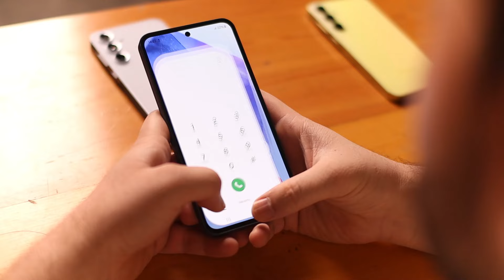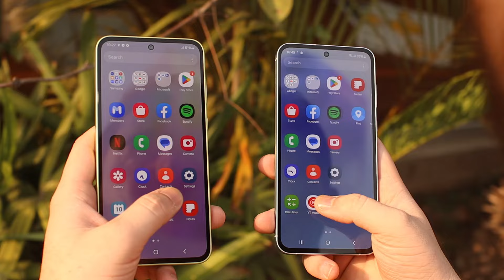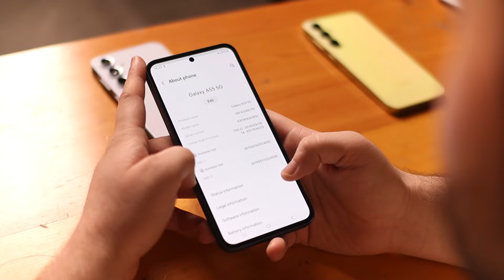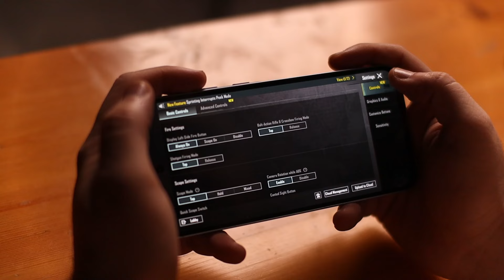Should You Buy Samsung A55 & A35 ? - Water Test Krdia 🤩 | 60Fps Pubg , 120Hz Amoled & More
Asslam o Alaikum - In this video we Review Samsung A35 & A55 in Pakistan.  Samsung Recently Launch A55 & A35 in Pakistan . Samsung A55 Price in Pakistan is 130900 Pkr While Samsung Galaxy A35 Price is 114999 Pkr . Both Phones Come with 120Hz Amoled Display , 5G Exynos Processor Exynos 1380 & 1480 Respectively , 50Mp Ois Camera Setup & More . Watch Complete Video For More Details.

Samsung a55 Review in Pakistan
Samsung a35 review in Pakistan
Samsung a55 a35 pubg test
Samsung a series price in Pakistan
Samsung vs iPhone
Samsung phone under 100k
infinix vs redmi
redmi vs infinix
best phone under 60k comparison
Again Mobile Prices Decrease in may 2024
Mobile market interview
offline mobile market review
infinix mobile prices mayl 2024
best box pack phone after price drop
box pack phone prices
new mobile prices
Mobile Prices Dropped
Best Smartphones
Infinix mobile prices Decrease
Tecno Mobile Prices Decrease
Best box pack phone
Upcoming phones in Pakistan
Best smartphone under 70000
Mobile prices decrease Again
Mobile Price Big Drop
Huge Mobile Prices Decrease
Best Box Pack Phone Under 60000
Top best phone under 50k for Gaming
Best 60fps Gaming Phone 50k
Best gaming phone in Pakistan 2024
best gaming phone in India
90fps gaming phone in Pakistan
OnePlus Gaming phone in Pakistan